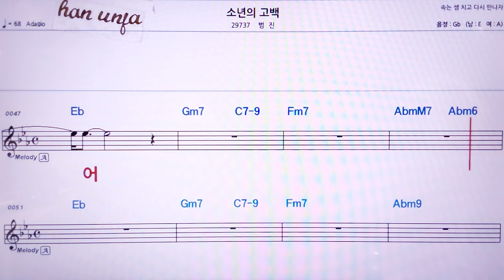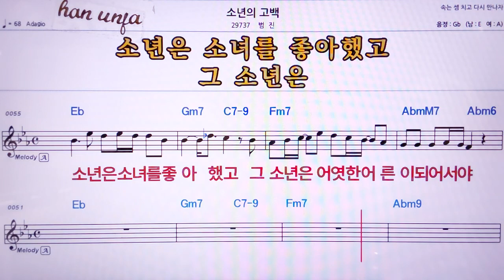💖소년의 고백/범진 👍MR,노래방, 악보, 코드,Karaoke With Sheet Music